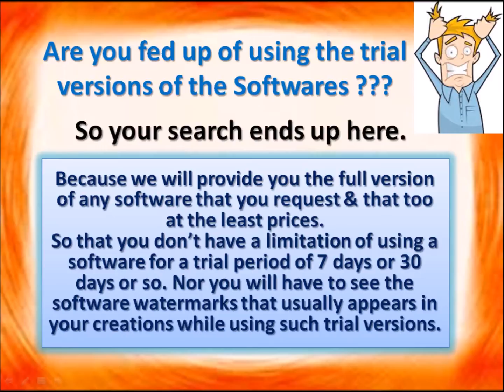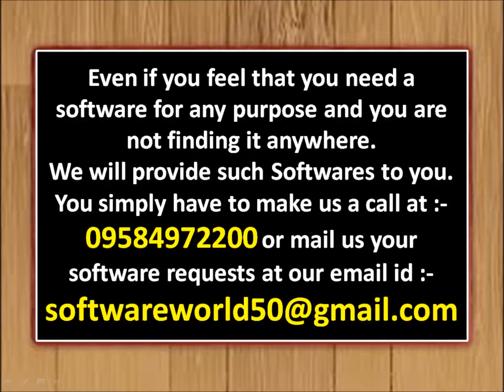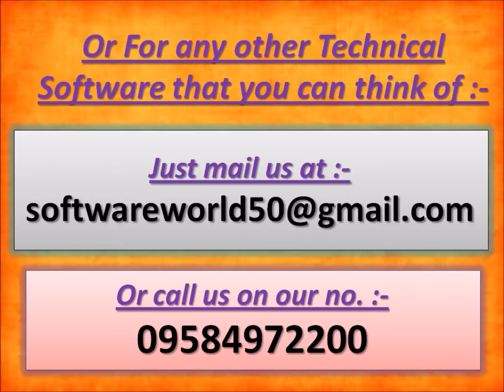For Tally Software Full version call us on 09584972200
Our Database involves full versions of all the Latest Music, Audio, Video, & Photo Editing Softwares. And all the other Category softwares.